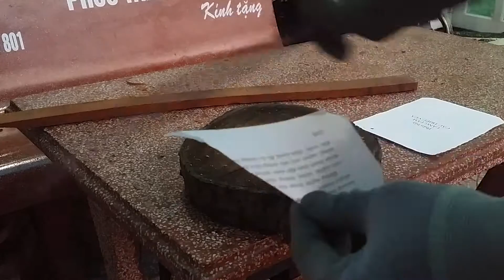Lai Nguyen's SKD11 knife wood test